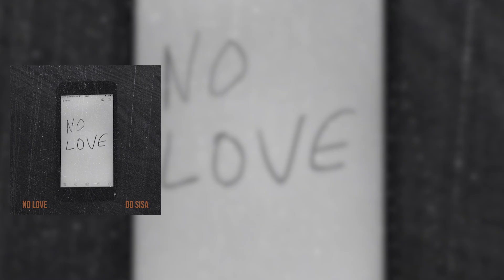DD Sisa No love (Audio)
Letra:

Oh Baby
You asked me twice, and I told you twice we Ain't together
All the night I leave in the morning
I feel your skin, kiss your lips
This Ain't forever
You know perfectly what's the deal
Your body is all i wanna see
don't put now all the blame on me
you know you did agree

Well I thoght this was gonna be quite easy but you wanna make it tough, You did agree when I asked you for some sex and now you ask for some love.

You sayed you want me for some sex
I gave you the sex And after that you say you didn't wanna play this game
I feel ashamed 'cause I barely remember your name
I say you gotta go, you say you want to stay
You changed your attitude started calling to my phone
I thoght that you regreat about the things that we've done
And Im done cause we don't have that type of bond
And when I call your number I just want to fuck
Girl you fell in love and you say it
All my feelings gone don't you feel it
Don't change the song
No flexing zone
I can't give you love
I know that it hurts

Oh uh baby girl you love me I already know
Hit you doesn't mean I treat you like a hoe
When you say wow, when you're screaming oh uh
But in the bed my lady you're the shit,
I don't wanna be into relationships
I never pretended be the man you dream with
The man you dream, the man of your dreams
Thats why I tell you no no
Baby I can't love you no more
And I can't miss you, no no
baby I can't miss you no more
And if you come for my love,
Thats something that I can't offer you no more
Baby is my moment to go oh oh.